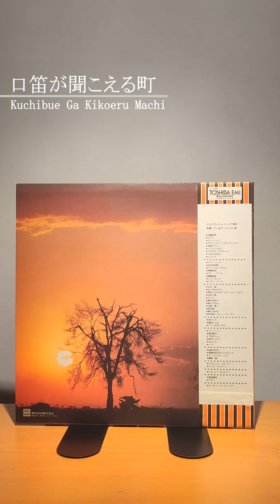Shinji Tanimura 谷村新司 - Vinyl Compilation